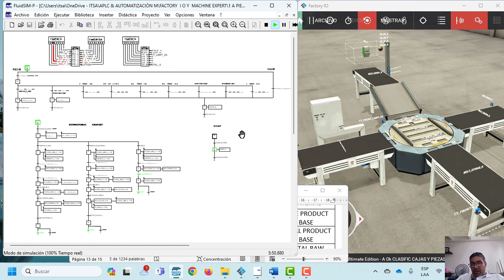CLASIFICADOR DE CAJAS Y PIEZAS POR 3 CAMINOS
Use  Factory  IO  con  Fluid Sim P  o  SOMACHINE  para  simular   un proceso  de clasificación  de  piezas.

Enlace al video con la explicación del funcionamiento del ejemplo de base y elaboración del proyecto.

Jóvenes,  espero  que  este  canal  les sea de gran  utilidad.
Puedes apoyarlo  : #1: ★ Registrándote    #2: 👍 Dándole  "Me gusta"
#3: 🙋Haciendo comentarios   #4: 📲 Compartiendo

programación  de Arduino en ladder,
sensores,
neumática,
actuadores,
hidráulica,
control automático,
instrumentación,
aprende mecatrónica,
cnc,
robótica,
electrónica,
tinkercad,
automática,
simulación,